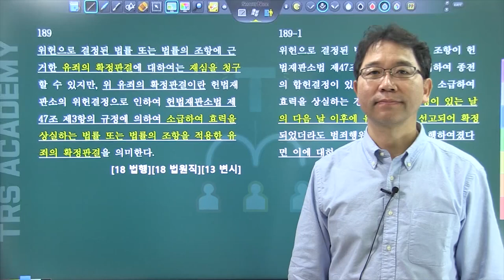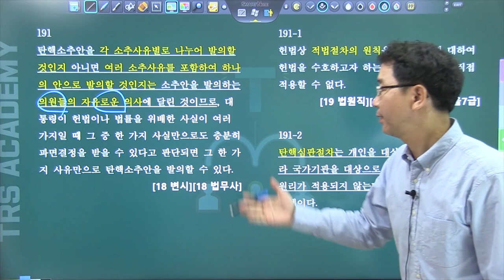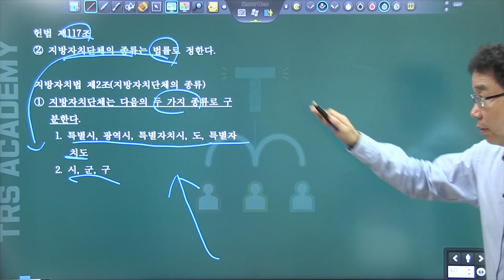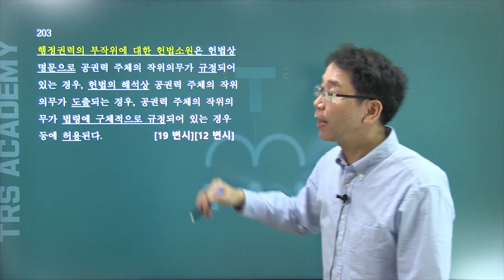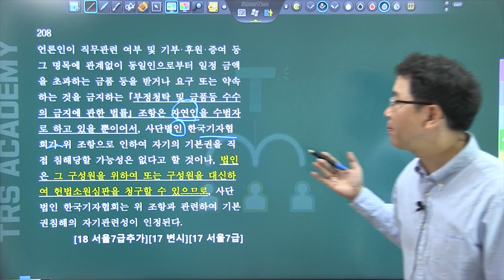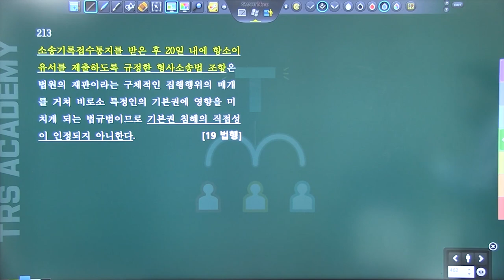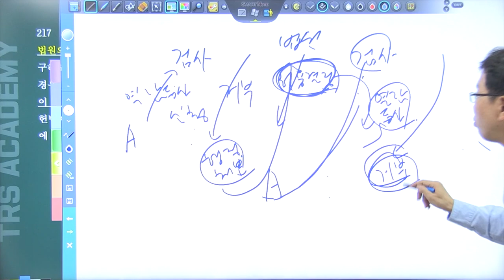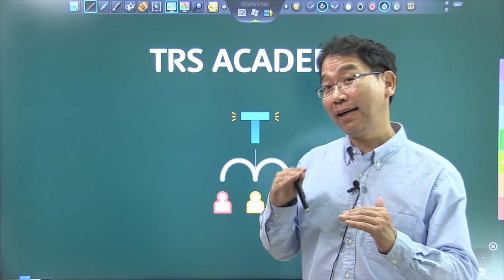2020년 헌법 최신판례 배성중강사 10강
2020 헌법 최신기출 배성중강사, 국가시험 최신기출(2015~2019) 자료와 나머지 강의 사이트에 올라와 있습니다.